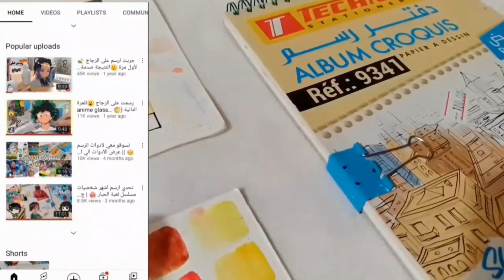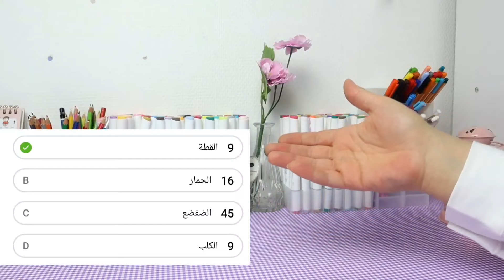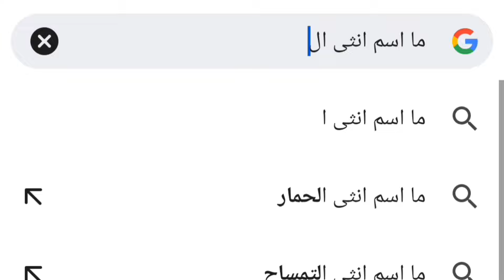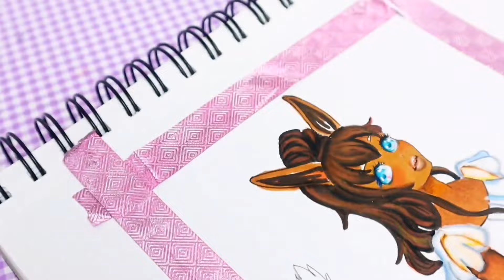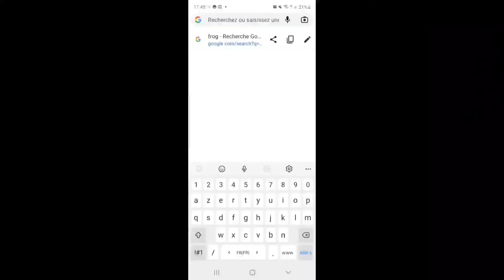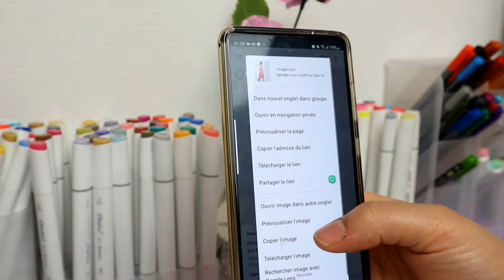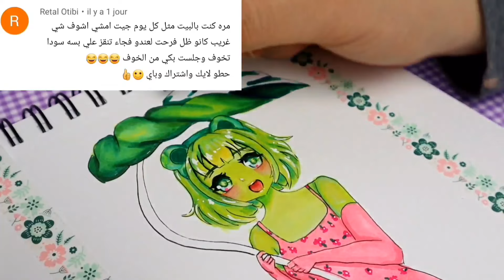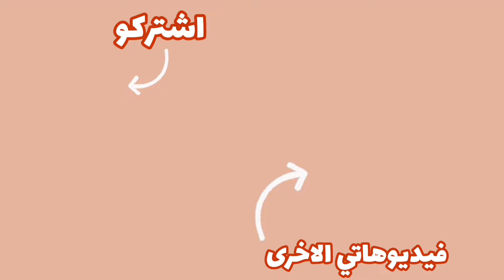تحدي تحويل الحيوانات الى انمي🐴| شو طلعلي ؟ الرسمات خرافية 🔥 مع Rabahart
شكرا يا افضل عيلة على المشاهدة و على تفاعلكم🧚‍♀️ و اتمنى يعجبكم هذا الفيديو 🍭 ◇◇◇◇◇◇◇◇◇◇◇◇◇◇◇◇◇◇◇◇ في الفيديو راح نحول مواقع الحيوانات لانمي راح احول الحمار لانمي و الضفضع لانمي ◇◇◇◇◇◇◇◇◇◇◇◇◇◇◇◇◇◇◇◇ علي جودة الفيديو ل 1080 حتى توضح لك الصورة 📸 ◇◇◇◇◇◇◇◇◇◇◇◇◇◇◇◇◇◇◇◇ فيديو رابح :

◇◇◇◇◇◇◇◇◇◇◇◇◇◇◇◇◇◇◇◇ instagram TikTok: nounoudraw ◇◇◇◇◇◇◇◇◇◇◇◇◇◇◇◇◇◇◇◇ معلومات عني
🧚‍♀️: اسمي نهيلة 💖 اعمل فيديوهات تحديات رسم DIY رسم بورتريه و كل ما يتعلق بالفن 🌸 عددنا اليوم ما شاء الله 3114 🦋